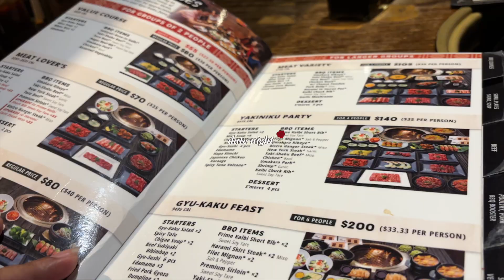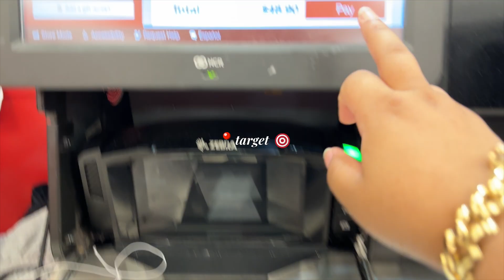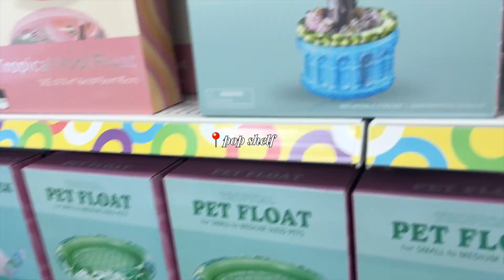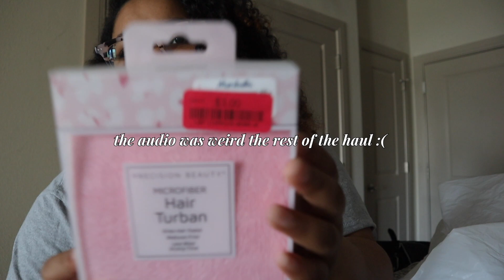spend 48 hours with me | run errands with me + date night 🌹+ tj maxx haul + target shopping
in this vlog: spend 48 hrs with me running errands, going on a date night and more!

sidenote: don't forget to change the video settings to 1080p to watch it in the best quality :)